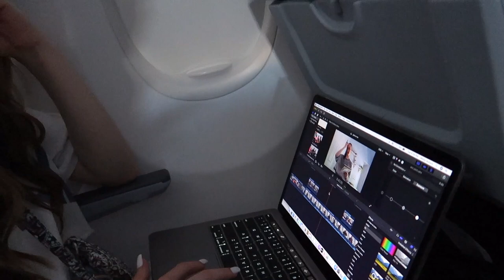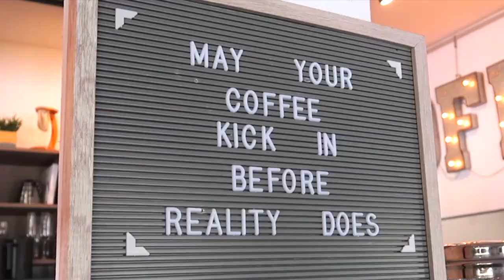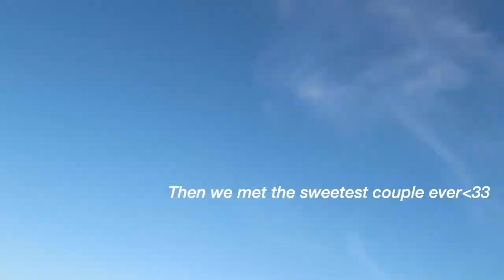Florida Vlog // Bridge Jumping, Perk Tequesta, Sunrise, Pizza on the Beach, Kayaking, Photoshoots!!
Hey y'all hope you enjoyed today video! In this video meagan and i fly to Florida, then wake up super early to watch the sunrise on the beach. We then went to Perk coffee house (which was super cute) in Jupiter and got some BOMB insta pics and thennnn...we went bridge jumping which was definitely a life bucket-list item checked off:)) Finally we got pizza and decided to have dinner on the beach so that we could swim and watch the sunset! So ya that's what went down for the first day in Florida☀️🌊🌴 btw if u couldn't already tell there will be two parts to this vlog because i had so much footage and pt.2 will be posted next Saturday so see ya then!

Have an amazing day luv! see ya later😙